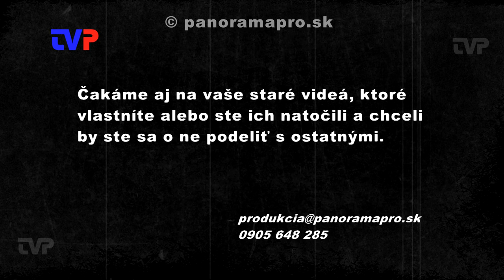Návšteva v škôlke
V roku 1999 navštívila kamera MŠ na Kyslej v Hodruši - Hámroch a zaznamenala detské hry na dvore.